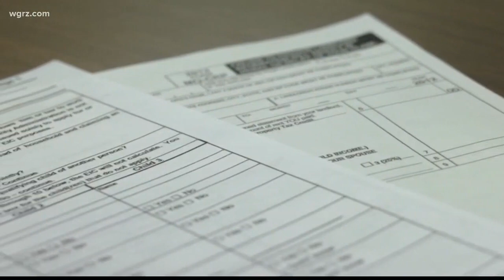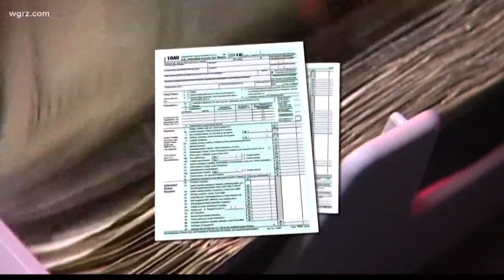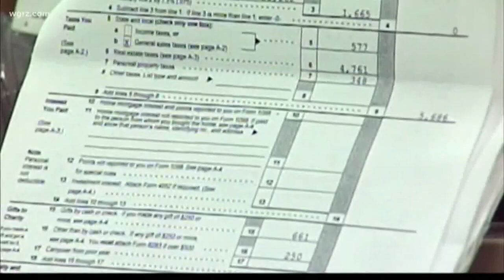House Republicans Introduce Tax Reform Bill